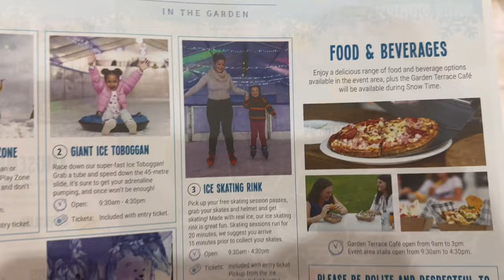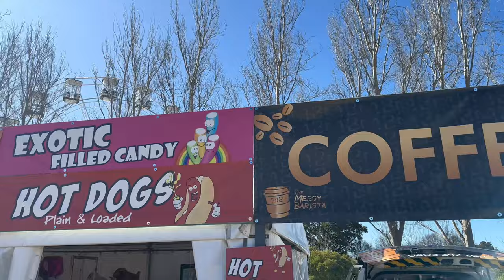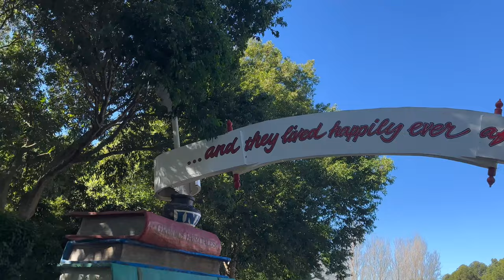Hunter valley Gardens in winter